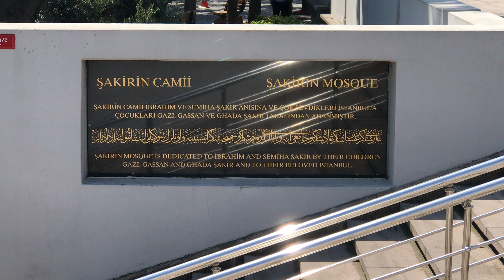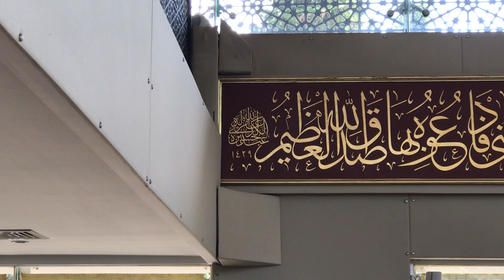Şakirin Mosque Walk - MOST MODERN MOSQUE of Turkey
Sakirin Mosque is considered as the most modern mosque in Turkey. It is located inside Karacaahmet Graveyard.

It is the first mosque designed (inner design) by a woman (Zeynep Fadillioglu). The fountain in the courtyard (01:20) was designed by William Pye.

Apart from all other mosques in Turkey mihrab (where imam stands) and minber (where imam gives his speech) are acrylic (a form of plastic).

It is definetely worth to visit to see its modern design, huge windows, the design giant ball inside the mosque.